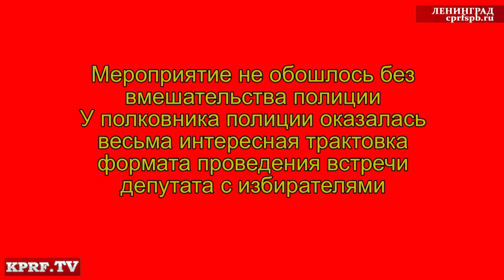Встреча КПРФ Центрального района с избирателями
Депутат Законодательного Собрания А.В. Воронцов и первый секретарь Центрального райкома Н.С.Марков провели встречу с избирателями

Санкт-Петербург, 10 марта. Во встрече коммунистов с избирателями Центрального района, проходившей у БКЗ «Октябрьский», в общей сложности приняло участие около 15 человек, в том числе депутат Законодательного Собрания Алексей Воронцов. Об этом сообщает корреспондент «БалтИнфо» с места события.

Как рассказали коммунисты по результатам анализа копий протоколов, в Центральном районе были допущены фальсификации в 23 участковых избирательных комиссиях, причем, по данным коммунистов, в результате было переписано около 2,5 тысяч голосов.

По подсчетам самих коммунистов, Владимир Путин должен был набрать в Центральном районе 49% голосов.

Отметим, что на 15 участников встречи пришлось около 30 сотрудников правопорядка.

Поначалу они не вмешивались, однако когда один из коммунистов начал зачитывать данные альтернативного подсчета голосов, к толпе подошел представитель полиции, который потребовал разойтись в течение 5 минут. По его словам, во время встречи депутатов с избирателями говорить должен только депутат. Полицейскому не понравилось то, что в дискуссии принимало участие сразу несколько человек.

Коммунисты не стали спорить и разошлись, пообещав обратиться в прокуратуру по поводу произошедших на выборах нарушений.